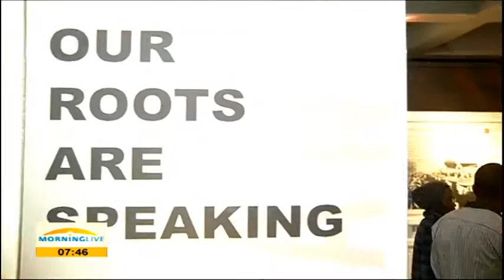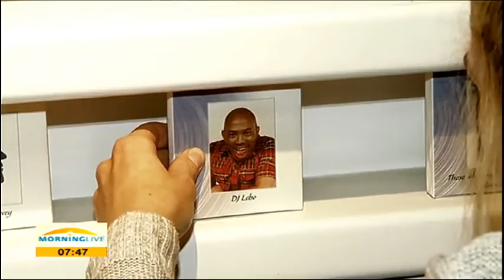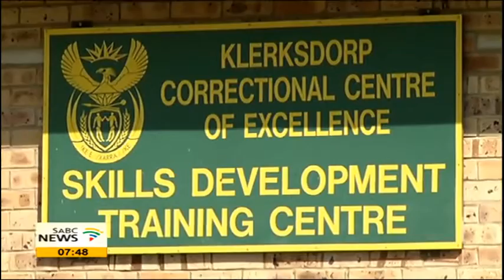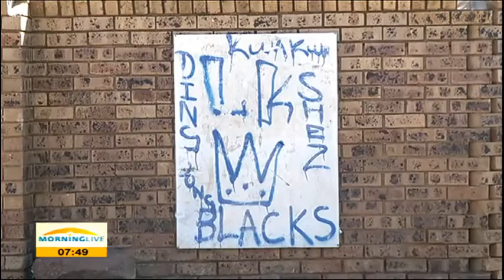Correctional Services converts old prison into art gallery, parolees and probationers to benefit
The Department of Correctional Services has launched an Art Gallery at its old prison which has been converted into a museum at Klerksdorp in the North West.
The Gallery is aimed at optimising the potential of young people including parolees and probationers.
Some of the young inmates say the initiative by the department has helped nature and latent creative skills they never knew they had.
Zebilon Maine reports.